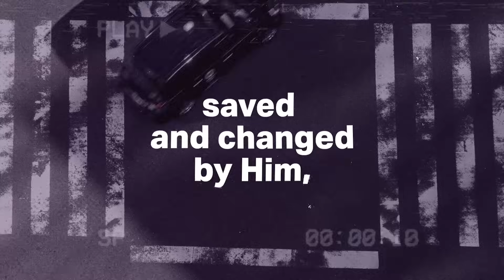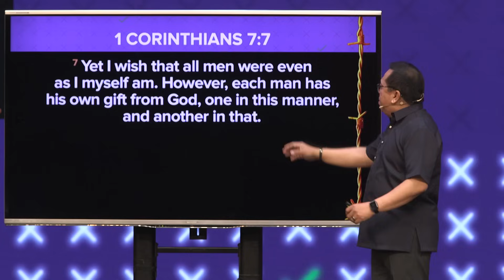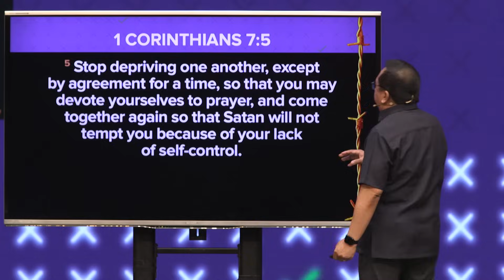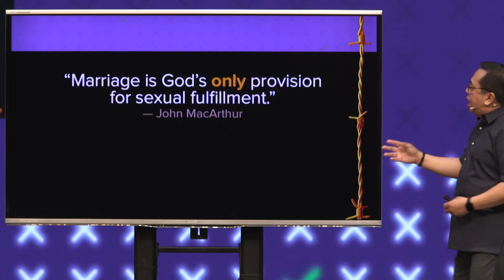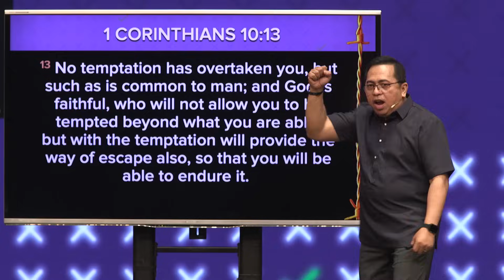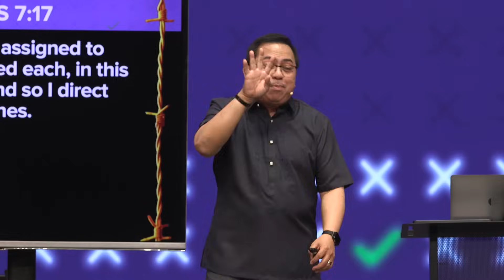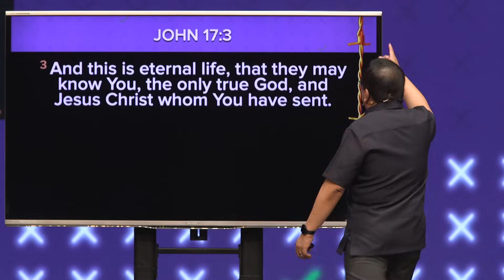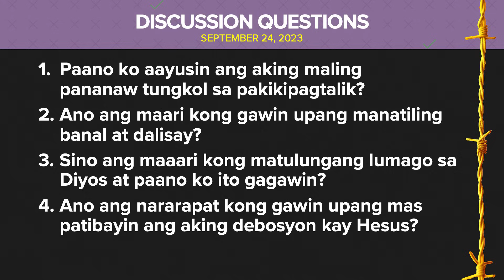F.R.E.S.H Look | Bong Saquing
"Pag-aasawa, panghabangbuhay na kaligayahan o paghihirap?

Sa panahon ngayon, sa kabi-kabilang isyu at problema, hindi na ganoong kaganda ang tingin ng mga tao sa pag-aasawa. Ang tanong, ganoon na lang ba talaga?

Dapat natin maintindihan at pagusapan ang tunay na disenyo ng pag-aasawa, pagtatalik, at singleness sa paraan kung paano ito ginawa ng Diyos.

Mangyaring huwag i-record o kopyahin ang video na ito. Sa halip, maaari ninyo itong ibahagi sa iyong mga kaibigan sa pamamagitan ng pag-share ng link.

Series: What's Wrong With Us?